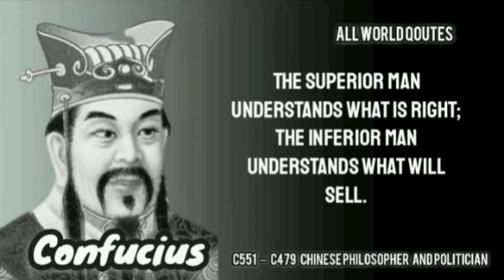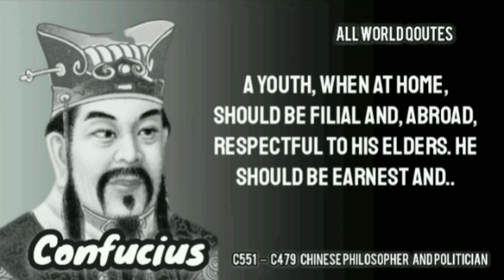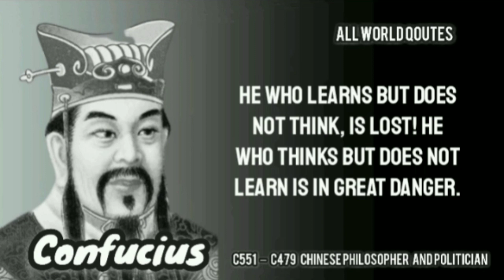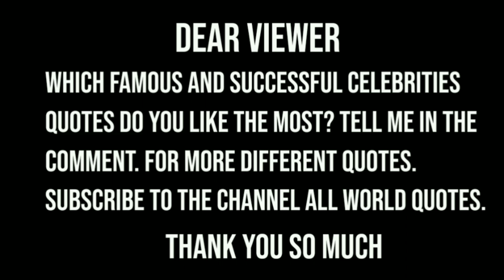Confucius famous Qoutes. Chinese Qoutes | all world Qoutes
Confucius Qoutes. Chinese Qoutes | all world Qoutes